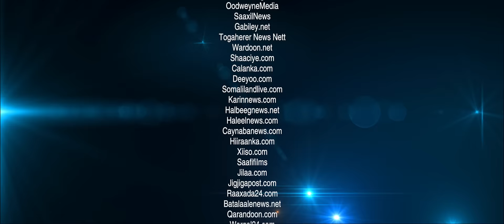Jawaabtii Nasteexo - War Hadaadan Tumeyn by Ahmed Zaki 2015 HaatafStudio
Heestii Laabta Ka tirey
Codkii Ahmed Zaki

Video Directing N Editing HaatafStudio